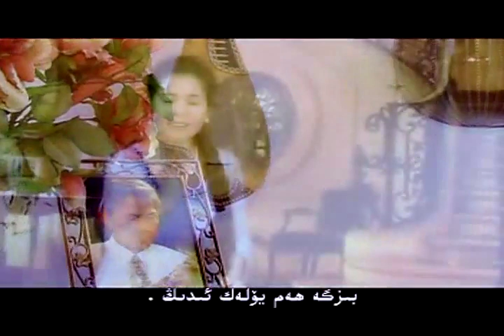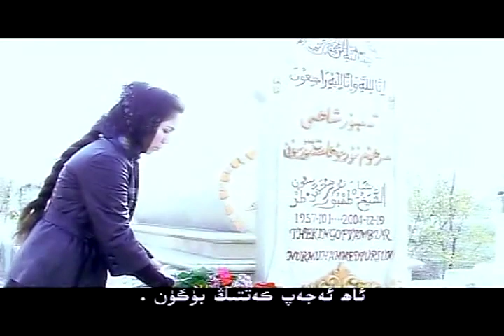Senever Tursun - Seghinish kuyi